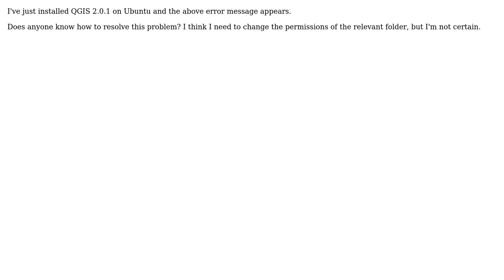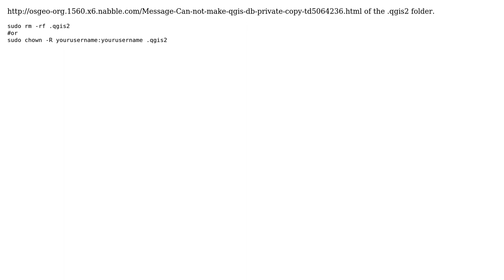GIS: Can not make qgis.db private copy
With thanks & praise to God, and with thanks to the many people who have made this project possible! | Content (except music & images) licensed under CC BY-SA | Music | Images & others | With thanks to user user2856 user nmtoken user Neil and the Stack Exchange Network Trademarks are property of their respective owners. You are responsible for your own actions.